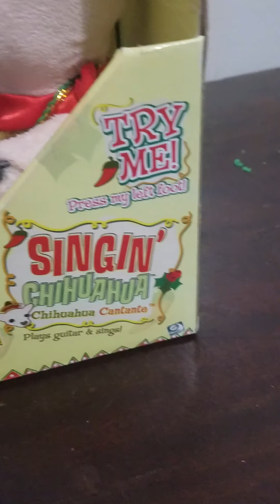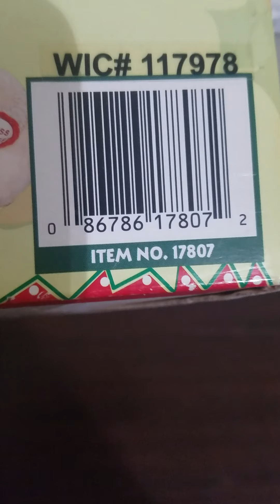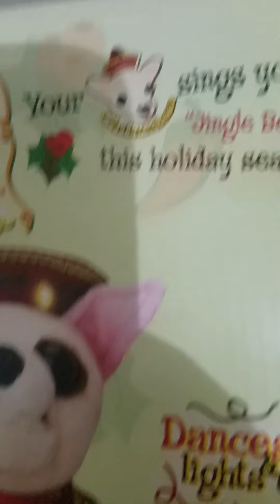gemmy 2006 animated Chihuahua review ebay $19.00